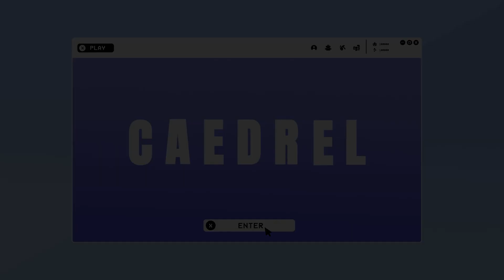CRAZIEST SERIES ENDING EVER - BATTLE FOR PLAYOFFS - FPX VS TT CAEDREL COSTREAM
Timestamps:
00:00 - Draft (1)
00:56 - Early Game (1)
05:55 - Mid/Late Game (1)
11:00 - Draft (2)
13:07  - Early Game (2)
16:55 - Mid/Late Game (2)
21:41 - Draft (3)
23:25 - Early Game (3)
27:45 - Mid/Late Game (3)